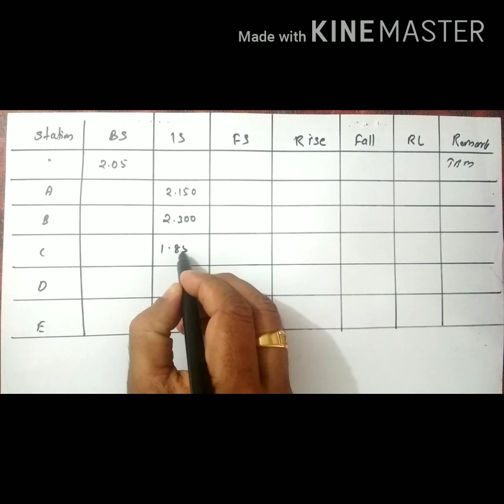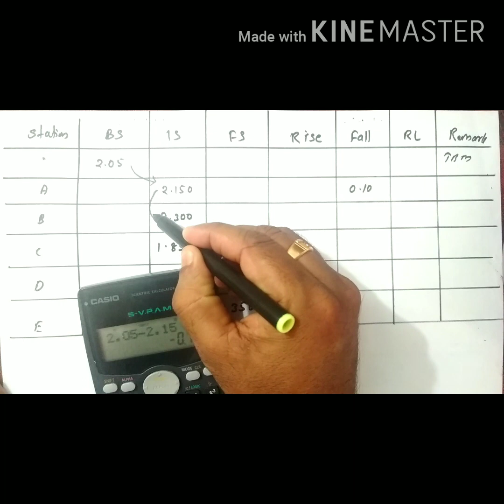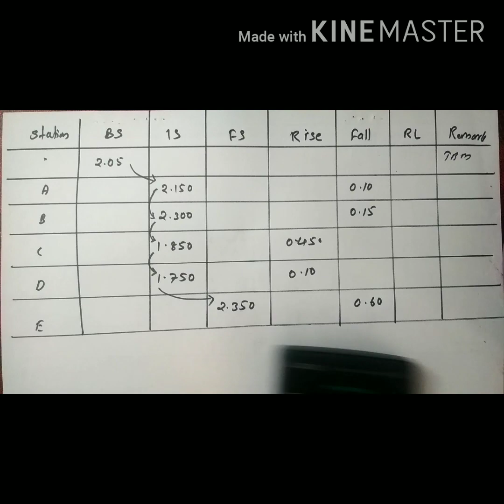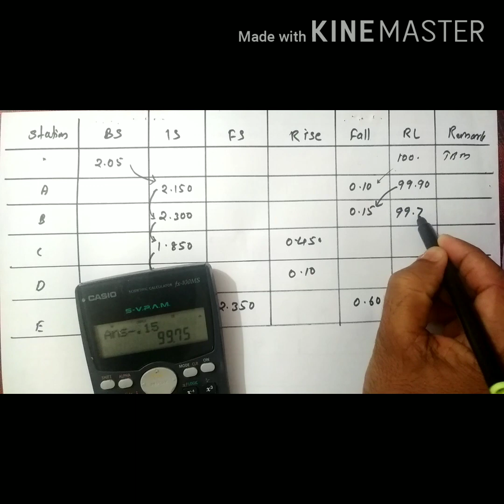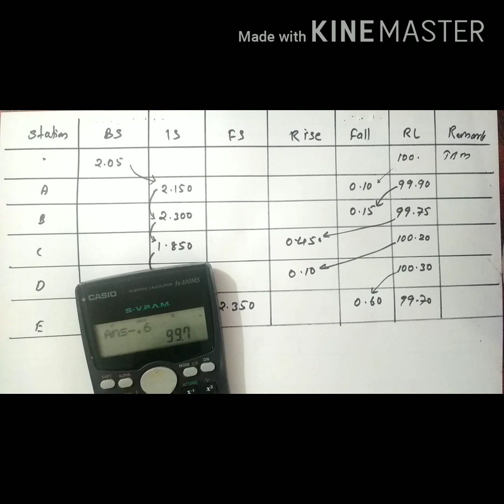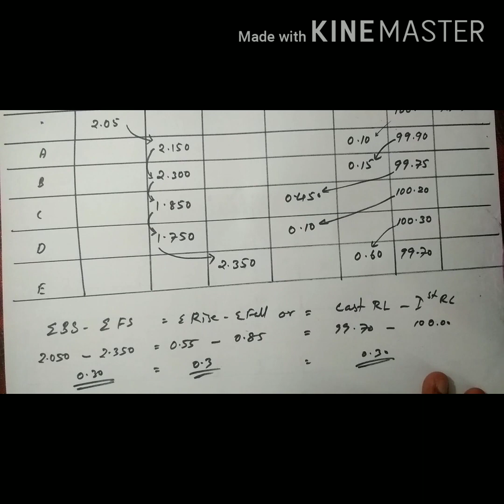Surveying and Levelling in Malayalam (Part 4)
Rise and Fall method